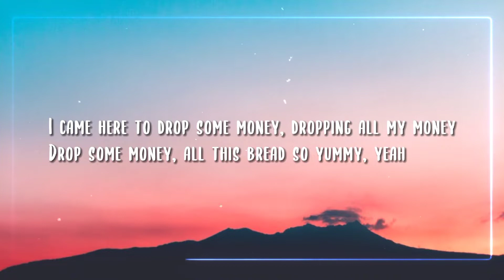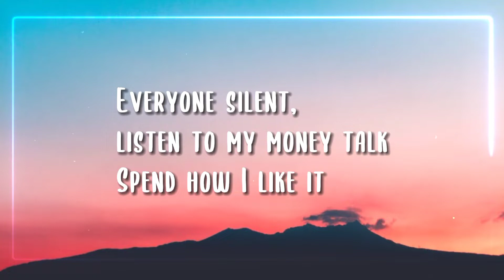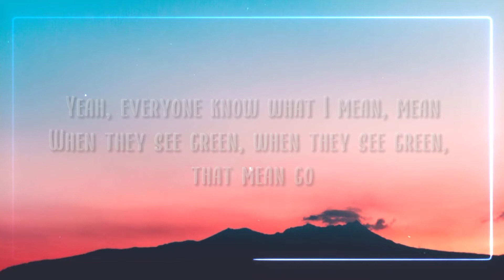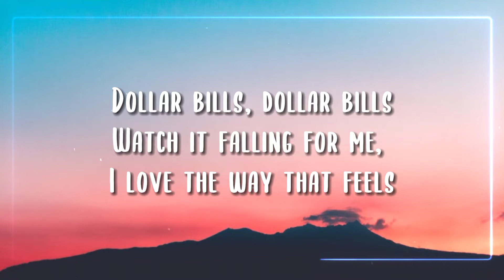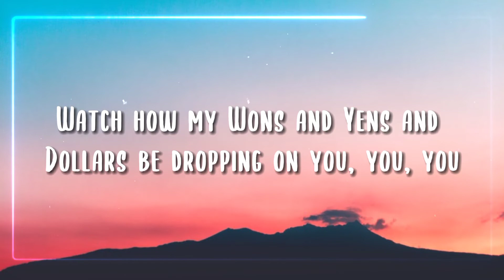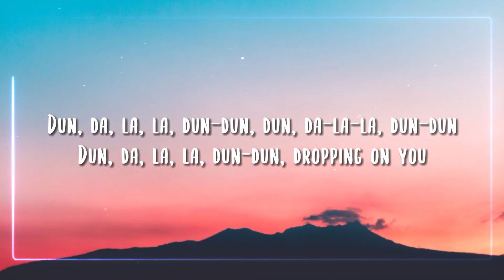MONEY lyrics - Lisa Manoban